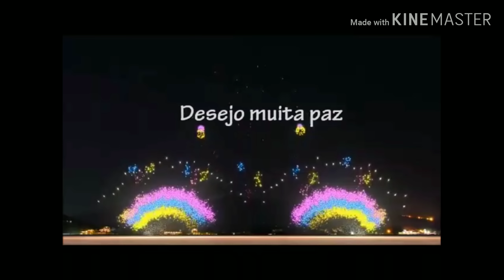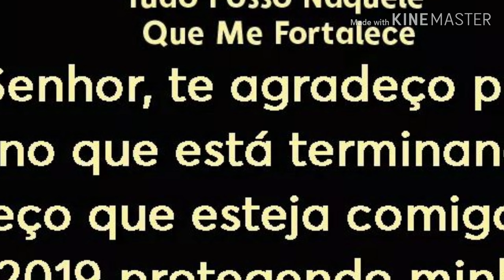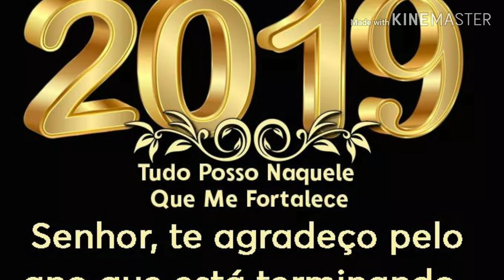Feliz ano novo são os votos da vovó esperta e família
Esperanças de Um Novo Ano

Deixar para trás,
o que não nos importou,
o que não nos importa mais

Viver e acreditar,
almejar e sonhar,
se dar um pouco de sí,
viver sem medo de sorrir

Cultivar a esperança,
de peitos abertos a ela se entregar,
ter a alegria de uma criança,
e nos rios da vida navegar

E assim prosseguir, viver,
sem medo de perder ou ganhar,
pois a vida só faz valer,
para aqueles que tem coragem de sonhar.

              Créditos musicais
❣louvor canal Denis de Araújo❣